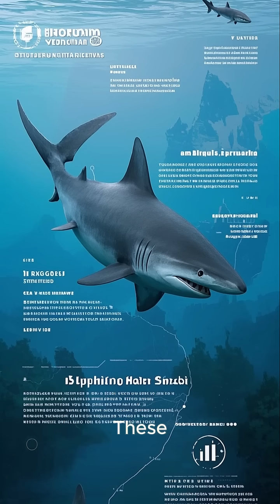This Shark Can Live Over 500 Years 😳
Did you know the Greenland shark is one of the longest-living vertebrates on Earth?
Some of these ancient sharks are estimated to live for over 500 years!
Discover what makes this deep-sea creature nearly timeless.